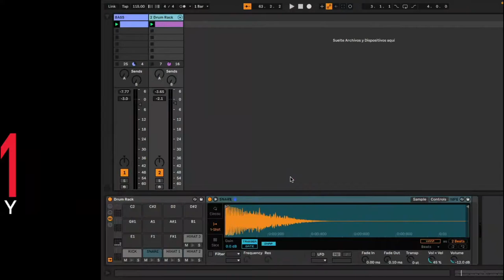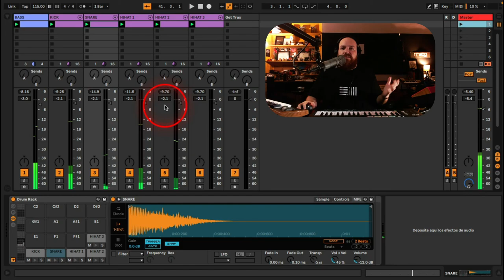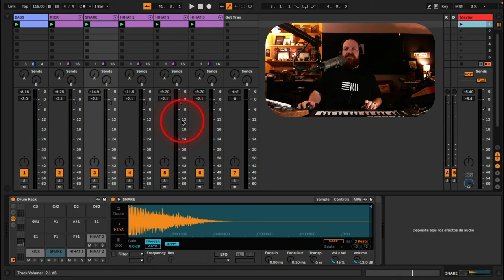3' con Christian "Red" Sánchez - Conoce Get Trax (Gratuito)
Aprende con Reda utilizar Get Trax. Es un dispositivo de M4L para separar rápidamente las cadenas de l Drum Rack .

si=8q4pM1x3QkSUKuVzJnm6cQ